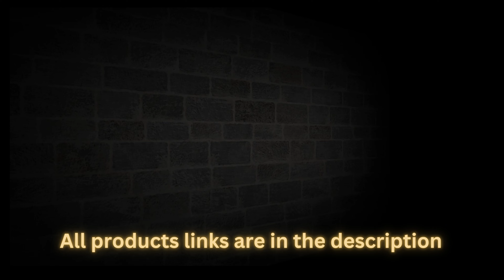අපෙ අම්මාට ගොඩ යන්න බඩු ගොඩක්..!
Upgrade your kitchen with these modern and easy-to-use kitchen gadgets! Whether you're a seasoned chef or just love cooking at home, these tools will make your culinary adventures more enjoyable and efficient.

Here's a closer look at the featured products:

24Pcs Black Handle Golden Cutlery Set - Elevate your dining experience with this elegant cutlery set.

Stainless Steel Potato Ricer Masher - Say goodbye to lumpy mashed potatoes with this stainless steel masher.

Chopper Vegetable Salad Cutter - Easily chop and slice your veggies with this convenient kitchen tool.

Aluminum Alloy Kitchen Handheld Orange Lemon Slicer - Make citrus slicing a breeze with this handheld slicer.

Kitchen Vegetable Peeler - Effortlessly peel your fruits and vegetables with this handy peeler.

These kitchen gadgets are not only stylish but also functional, making your cooking tasks simpler and more enjoyable. Don't miss out on these essential tools for your modern kitchen!